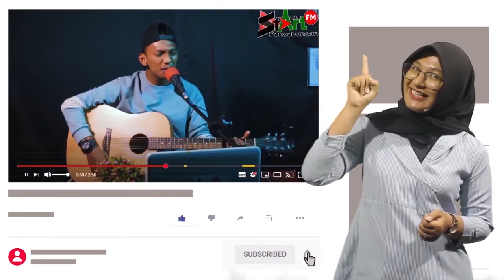FATWA PUJANGGA - NAUFAL HARIS NASUTION COVER | StArt On Music (Eps.7 / Part 1)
StArt On Music  "Music Memberi Inspirasi"

FATWA PUJANGGA - NAUFAL HARIS NASUTION COVER